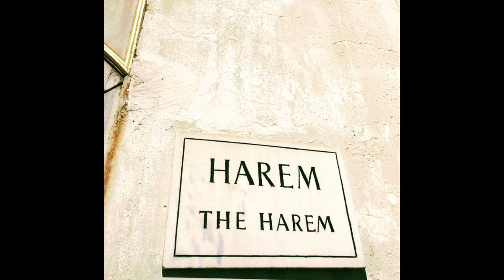Los Eunucos en el Harem.... de donde los traian?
En este video podras ver algo de la historia de los eunucos de el harem de el imperio Otomano